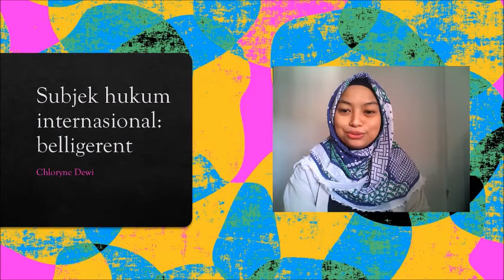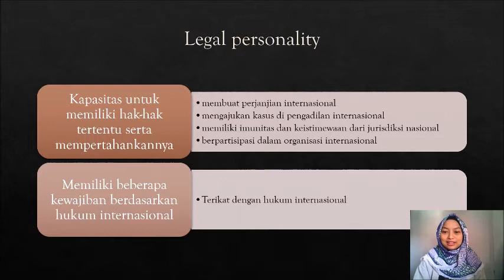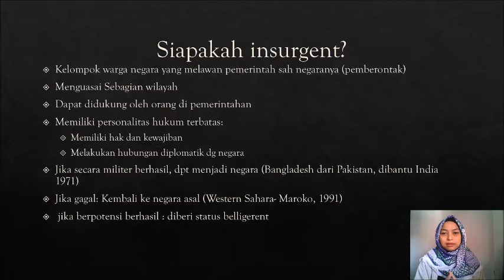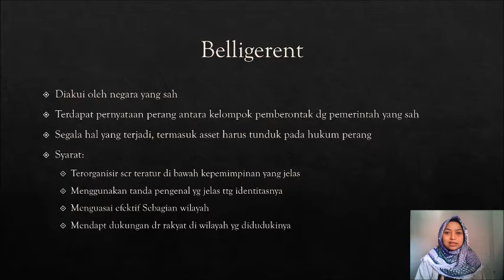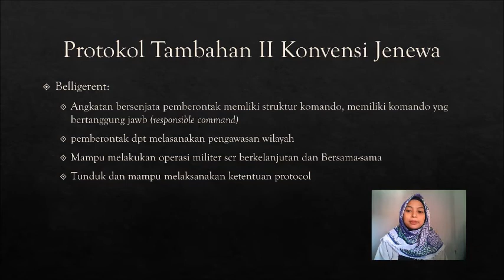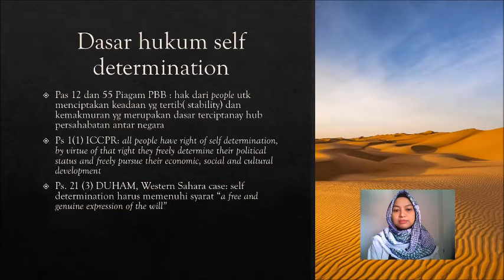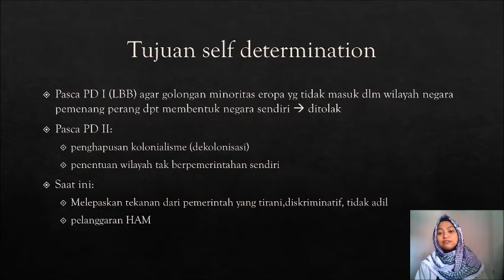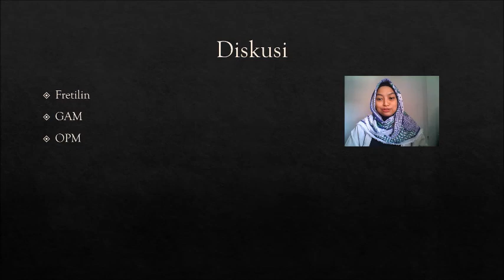Subjek Hukum Internasional - Insurgent dan Belligerent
Merespon dampak pandemi Covid-19 terhadap aktivitas perkuliahan, Departemen Hukum Internasional Universitas Padjadjaran dan Indonesian Center for International Law (ICIL) berinisiatif untuk membuat seri video pembelajaran yang dapat diakses dengan mudah dimana pun dan kapan pun.